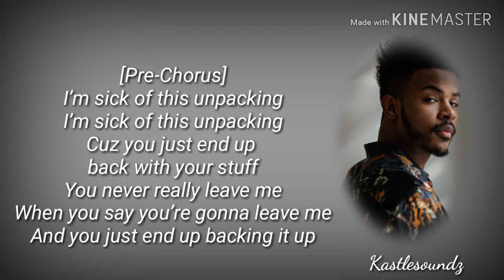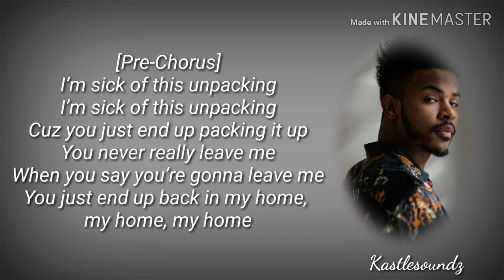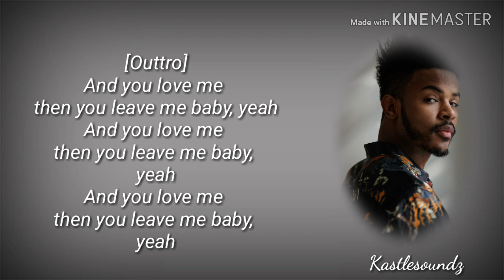Trevor Jackson - Unpacking (Lyrics)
• From the album, "Rough Drafts Pt. 1".